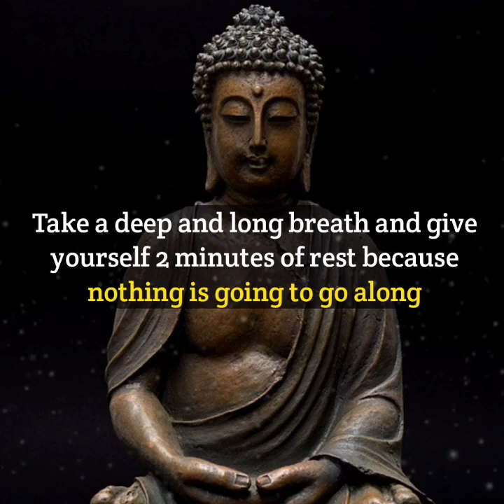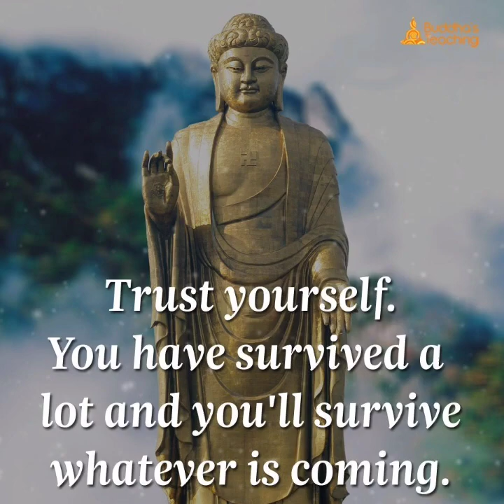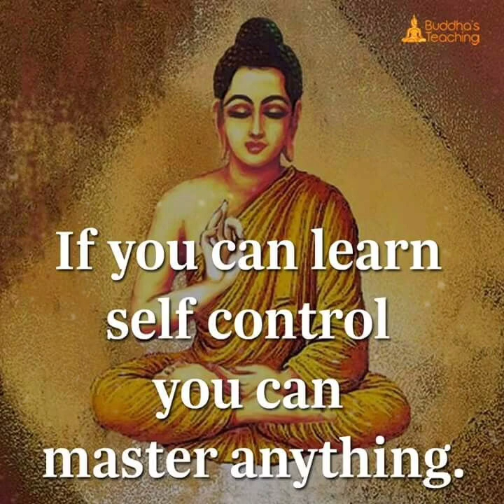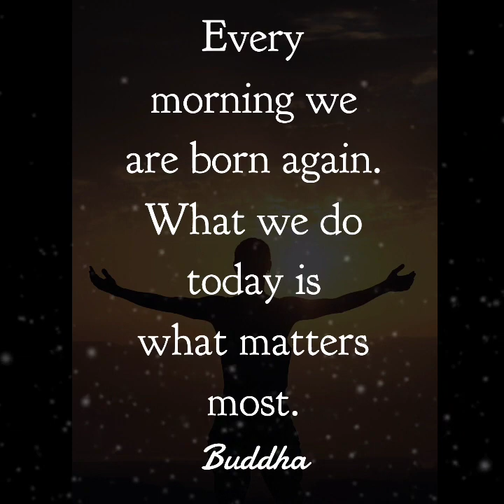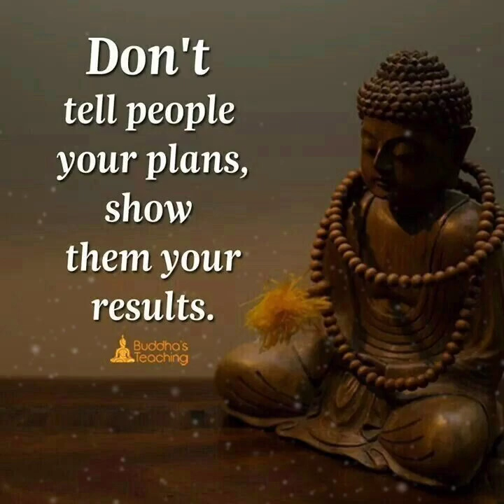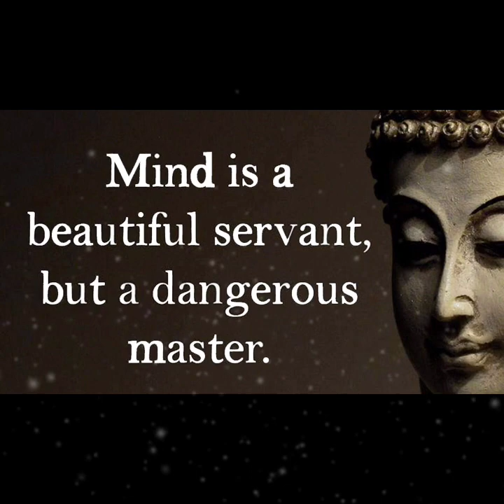Powerful buddha quotes that can change your life|buddha quotes about Life| inspiring quotes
we make most powerful quotes videos on daily basis only for you like buddha quotes| best buddha quotes| life quotes| motivation quotes| buddha status| inspirational quotes| success quotes.
Deep meaningful quotes| knowledgeble quotes in english|
buddha quotes| buddha quotes on love| buddha quotes| buddha quotes whatsapp status| buddha quotes\ buddha quotes in english| buddha quotes audio| buddha quotes| buddha quotes on success, buddha quotes on positive thinking|
motivational quotes| motivational, motivational quotes in english| motivational quotes for students| motivational quotes status| motivational quotes for success in life.

It provides for the legal, non-licensed citation or incorporation of copyrighted material in another author’s work under a four-factor balancing test.  A similar principle, fair dealing, exists in some other common law jurisdictions.  Civil law jurisdictions have other limitations and exceptions to copyright.

buddha quotes, best buddha quotes, life quotes, motivation quotes, buddha status, inspirational quotes, success quotes.